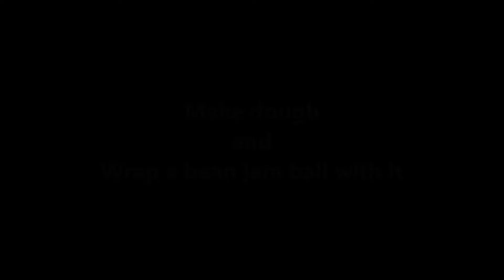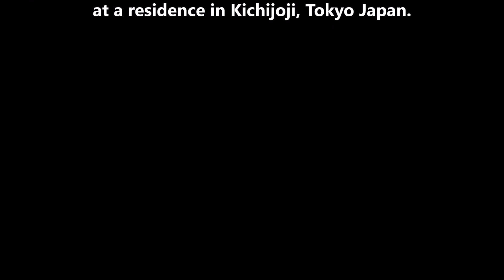How to make ”Jouyo-Manjyu：Hamster"__ Yu-Art Kichijoji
This is a traditional Japanese sweet which is a bean paste ball wrapped with dough of grated Yamaimo & Jouyo-ko (rice flour).  I tried making a round small animal. Djungarian Hamster with the ingredients!